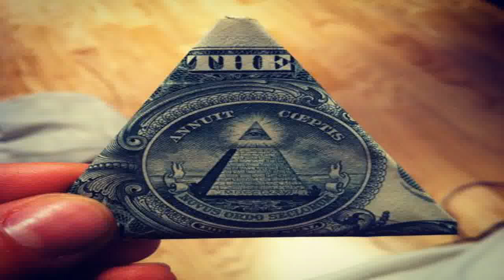İlluminati 25 Kare Subliminal Mesajlar Deşifre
Facebook Adresimiz: İlluminati-25-Kare-Subliminal-Mesajlar-Deşifre/ İlluminati 25. Kare Subliminal Mesaj nedir? İnsanları nasıl